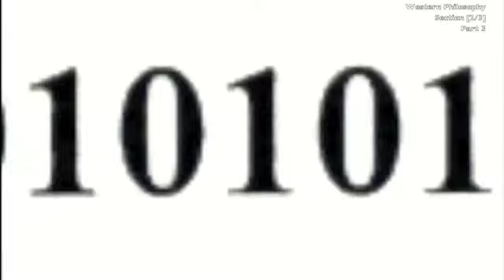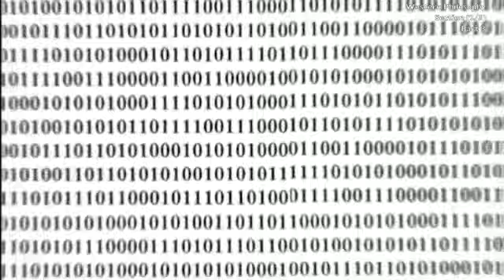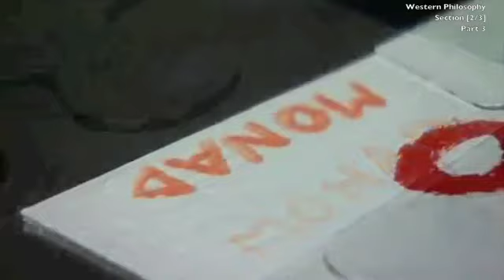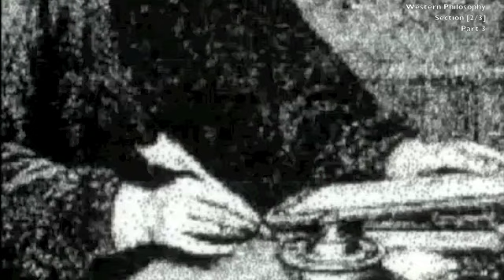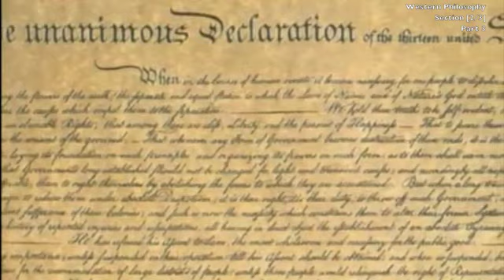Western Philosophy Documentary Section [2/3] part 3/5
This philosophy series will explore the history, philosophers, and context of Western Philosophy. This documentary features many experts that talk about the evolution of thought and ideas.